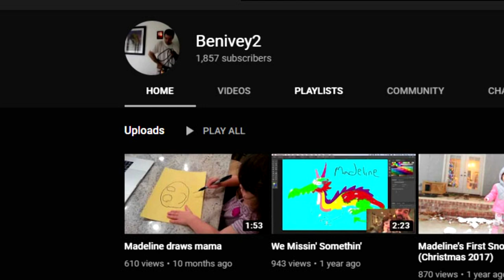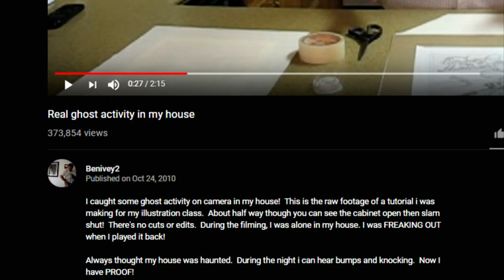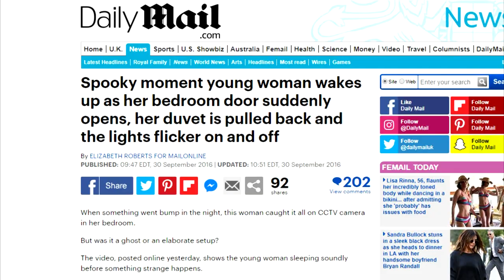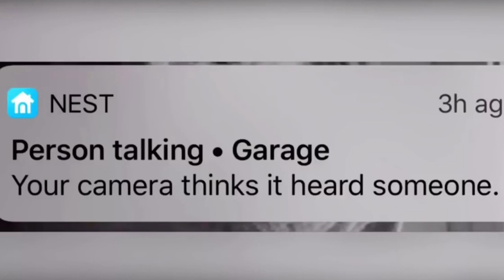TOP 5 POLTERGEISTS VIDEOS YOU SHOULDN'T WATCH ALONE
5 poltergeists caught on camera